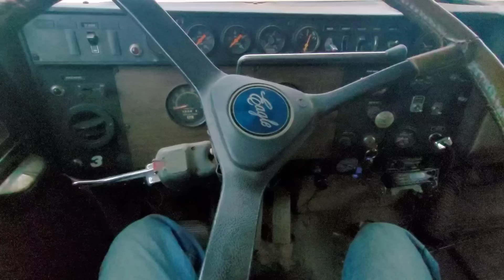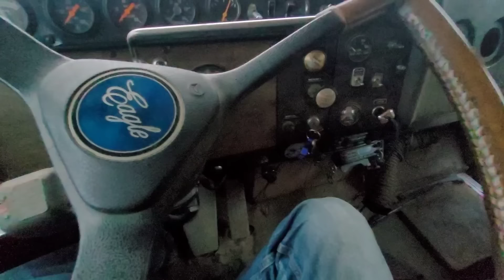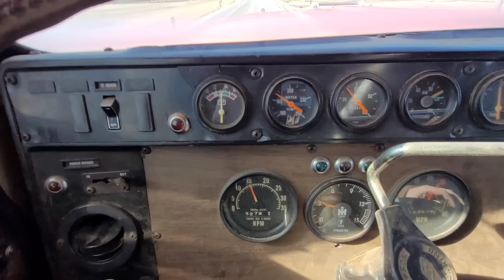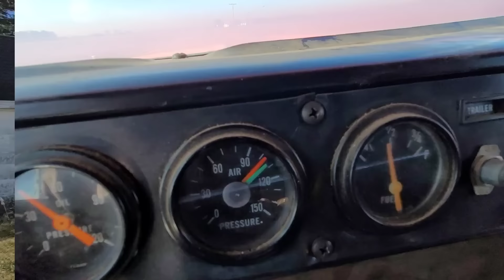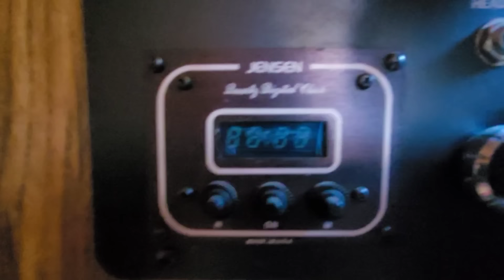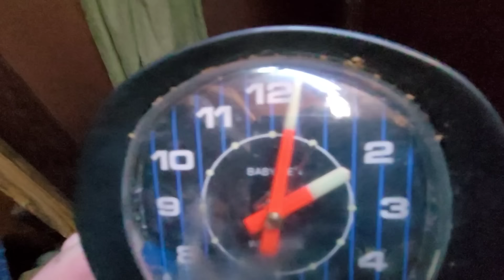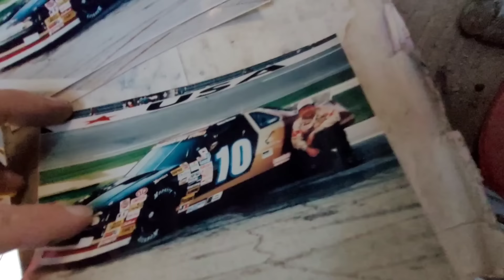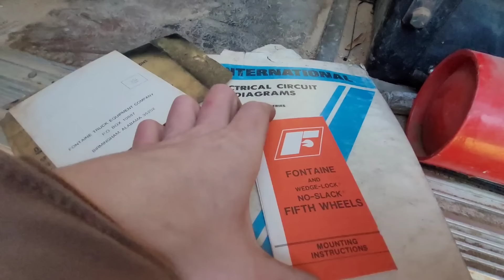getting the 1984 International transtar 4300 eagle home. former Nascar hauler?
driving from Woodstock Georgia to northern Indiana